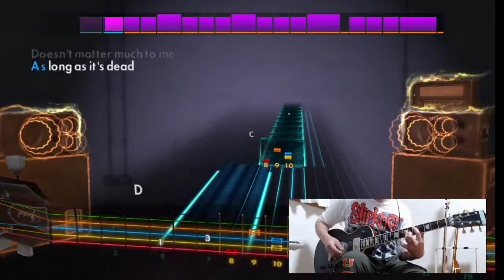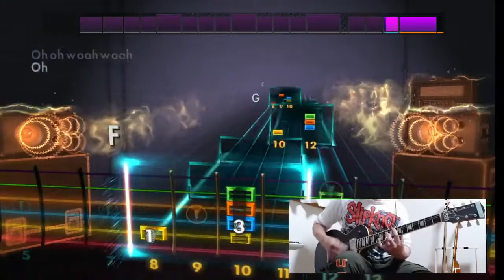The Misfits - Last Caressを弾く！ Rocksmith2014 ロックスミス